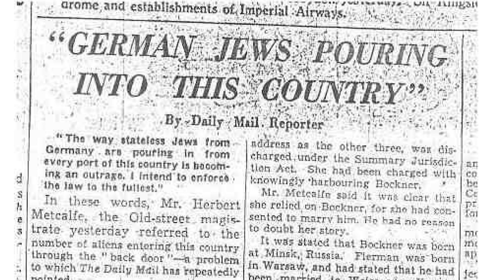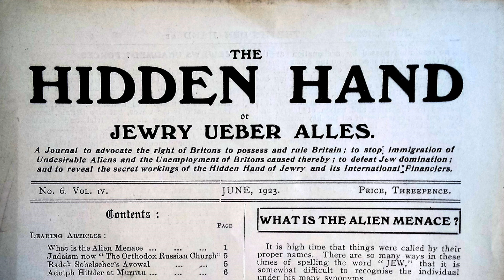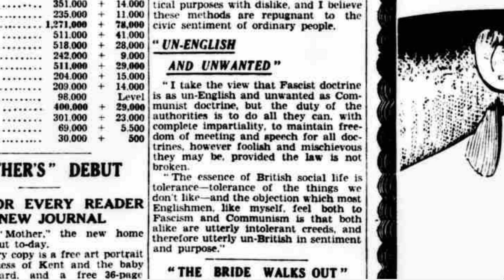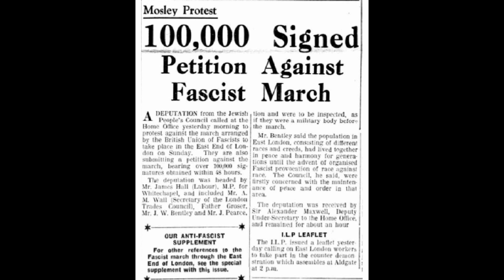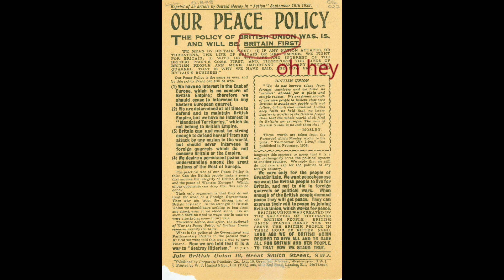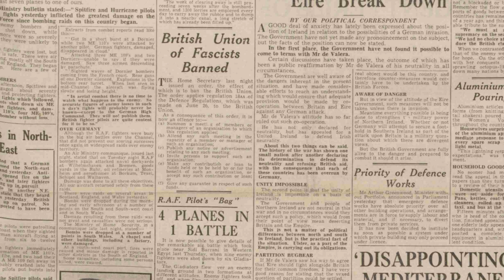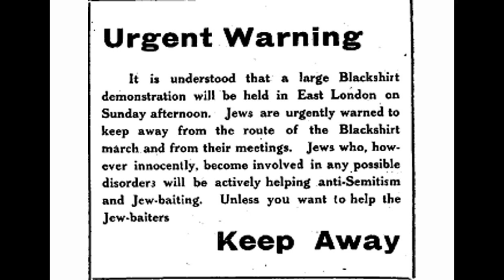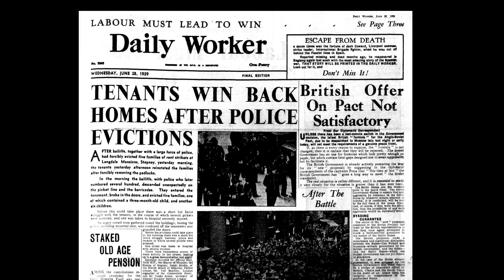The London History Show: The Battle Of Cable Street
Welcome to the London History Show!

Every episode, we'll be looking at a different statue, plaque, building or feature of London's landscape that you can find for yourself, and we'll tell its story.

In this episode, we look at the mural on the side of St. George's Town Hall, and what it can teach us about fighting back the rising tide of fascism.

Sources:

Cable Street Group, 2011. The Battle of Cable Street 1936.

Demissie, S. & Iglikowski, V. 2016. ‘No pasarán’: the Battle of Cable Street.

Haynes, S. 2016. The Enduring Lessons Of The Battle Of Cable Street, 80 Years

Hersch, A. 2016. Fighting For The East End. Hamaor, October 2016.

Lawrence, D., Silver, S. & Gallant, E. 2016. The Battle Of Cable Street: 80 Years

Rosenberg, D. 2016. “An Antidote To The Far Right’s Poison”- The Battle For Cable Street’s Mural.